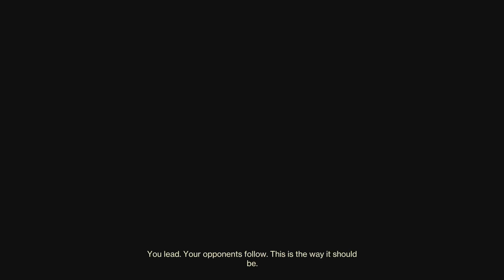Destiny 2_20240908122557